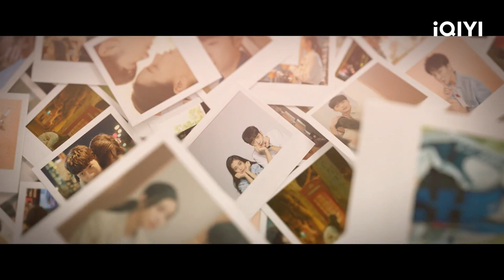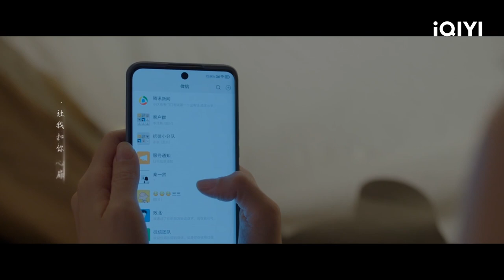애정응해유적양자 제4화 | Love the way you are EP04 | iQIYI Korea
설명：안젤라베이비 & 라이관린(뇌관림) 주연의 로맨스 드라마. 35살의 인이커는 회사에서나 집에서나 주도면밀하게 완벽한 삶을 산다. 그녀는 언제나 지치지 않는 원더우먼처럼 주변 사람들을 보살피지만, 유독 자신을 챙기지 않는다. 그녀는 어릴 적에 '쉬광시'라는 소년의 집에서 자주 밥을 얻어먹었는데, 어느 날 편의점에서 햇살 같은 그와 재회한 후, 그녀의 마음 한구석에 한 줄기 빛이 비친다. 그가 유학에서 돌아온 후 재회했는데, 어렸을 적에 그에게 의존하던 마음이 주체할 수 없는 설렘으로 변한다. 두 사람은 서서히 가까워지고, 최고의 사랑은 서로를 희생하는 게 아니라, 서로를 끌어당기고 존중하며 더 나은 사람이 되는 것이라는 걸 깨닫는데...